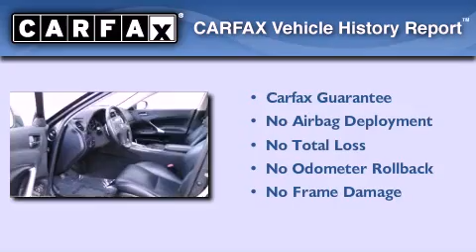2009 Lexus IS 250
We have been honored to serve the Coon Rapids MN area , we promise that your experience at our dealership will exceed your expectations !

 Year : 2009
 Make : Lexus
 Model : IS 250
 Engine : V6
 Trans . : 6-Speed A/T
 Exterior : SMOKY GRANITE MICA
 Miles : 40,560
 Interior : BLACK
 Stock : 1019P